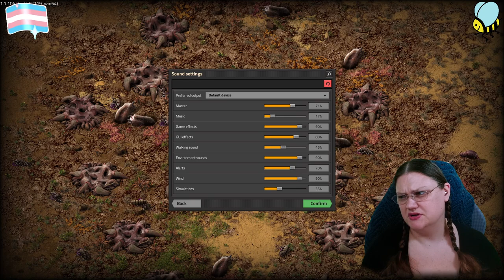FULLVOD 20240330 Factorio Fresh Start